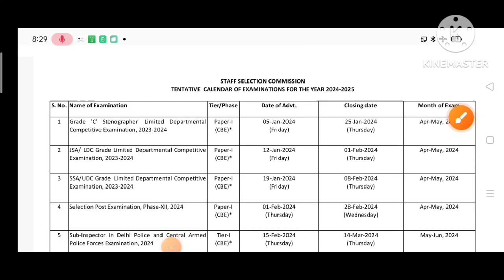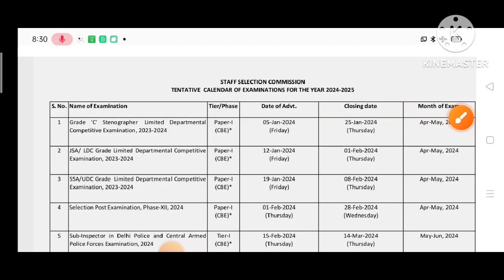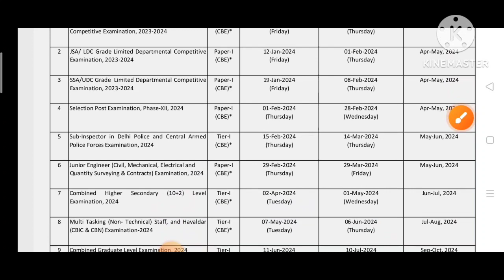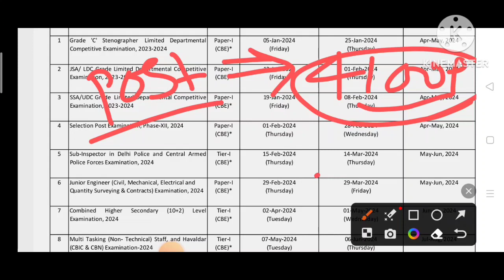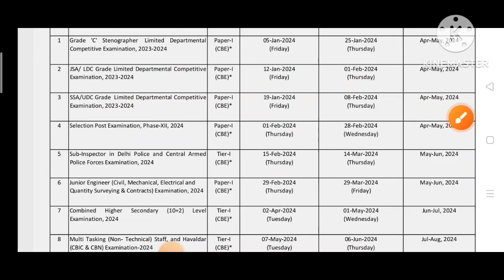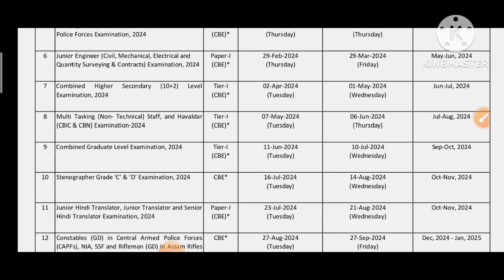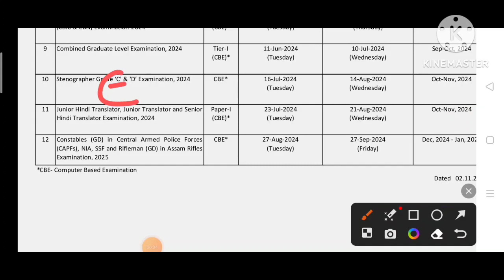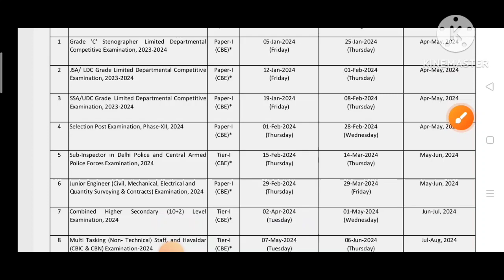SSC💥 Permanent 💥Staff Nurse💥 Recruitment,SSC💥 Staff Nurse Vacancy,ssc vacancy